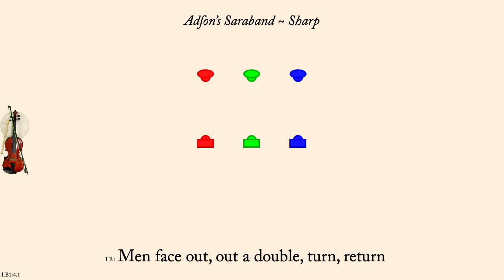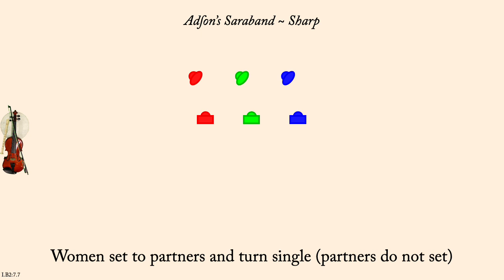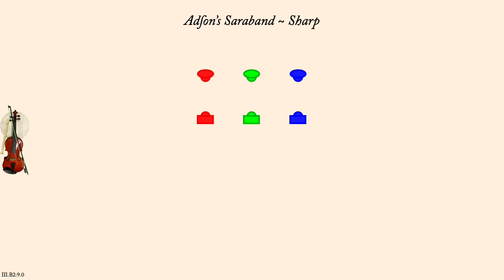Adson's Saraband ~ Sharp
Adson's Saraband is an English Country Dance first found in Playford's English Dancing Master of 1651. It was interpreted by Cecil Sharp in 1912. It is a three couple longways dance with no progression. (The version in "The Playford Ball" is slightly different)

Cecil Sharp used the music for Playford's "The New Royal Exchange" for this dance (rather than the music originally published with it). It was performed by Brett Larsen.

The animation plays at 124 counts per minute. Men are drawn as rectangles, women as ellipses. Each couple is drawn in its own color.